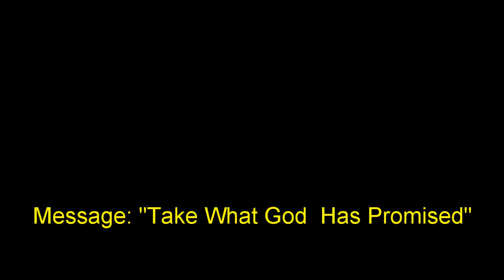14 February 2016 "Take What God Has Promised" Ps Neil Miers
Message by Ps. Neil Miers at Global Connexions Kawana, Australia on 14 February 2016 titled "Take What God Has Promised".